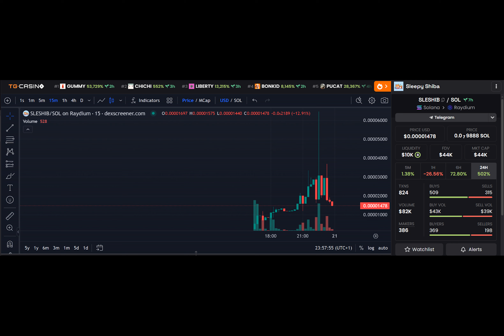Sleepy Shiba: The Next Memecoin Millionaire-Maker?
A new contender has entered the memecoin arena – Sleepy Shiba. SLESHIB aims to achieve the viral hit status of earlier meme sensations like Shiba Inu and Book of Meme, whose early followers witnessed staggering returns.